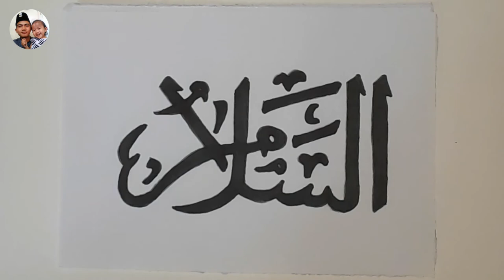KALIGRAFI ASMAUL HUSNA AS-SALAM (MAHA SEJAHTERA)